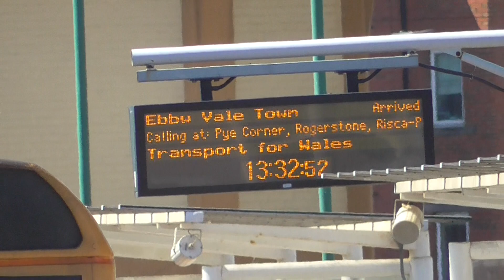Transport for Wales Class 142069-142082 Departure Cardiff Central for Ebbw Vale Town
Transport for Wales Class 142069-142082 to Ebbw Vale Town Calling at Pye Corner,Rogerstone,Risca and Pontymister,Crosskeys,Newbridge,Llanhilleth,Ebbw Vale Parkway and Ebbw Vale Town. And this train was 1234 From Cardiff Central to Ebbw Vale Town on Saturday 4th May 2019.